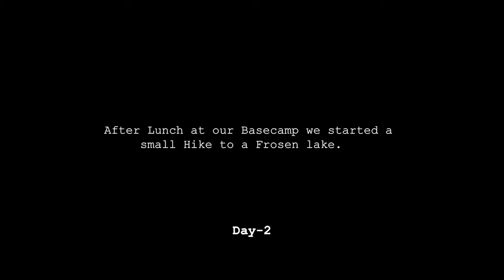Brahmatal Trek - Part 2 || Drone Views || Himalayan Buff || Uttarakhand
Welcome to our video about the breathtaking Brahmatal Trek! This high altitude adventure takes you through stunning snow-covered mountains, offering panoramic views of the Himalayas. In this video, we'll take you on a virtual tour of the trek and show you the incredible scenery you can expect to experience.

We'll guide you through the various stages of the trek, from the dense forests to the alpine meadows and the frozen lake. You'll also learn about the rich cultural heritage of the region and the fascinating local traditions.

So, if you're an adventure seeker and looking for an unforgettable trekking experience, the Brahmatal Trek is a must-visit destination. Join us on this journey and discover the wonders of this high-altitude trekking paradise!